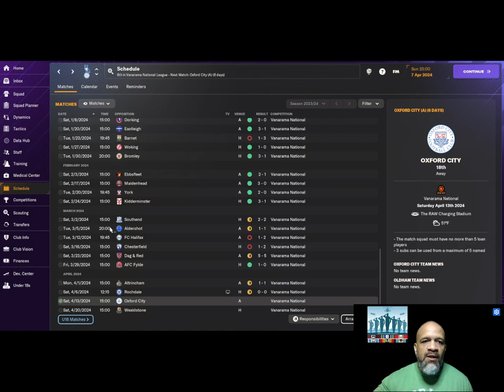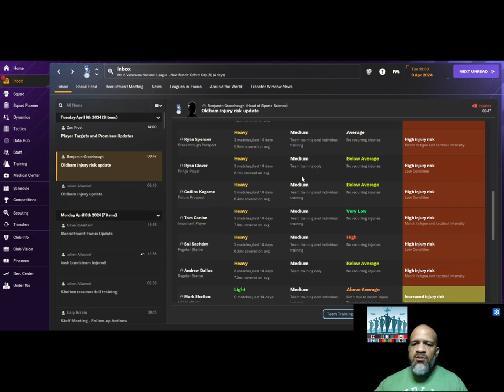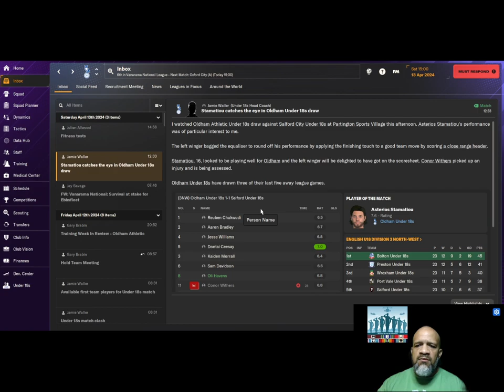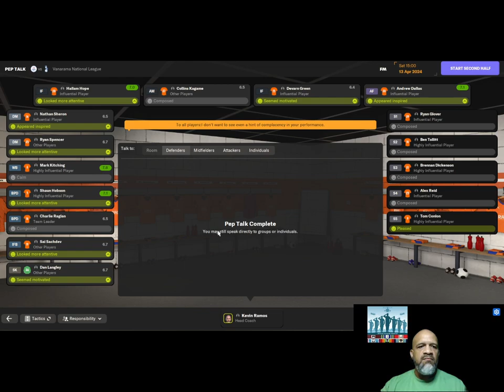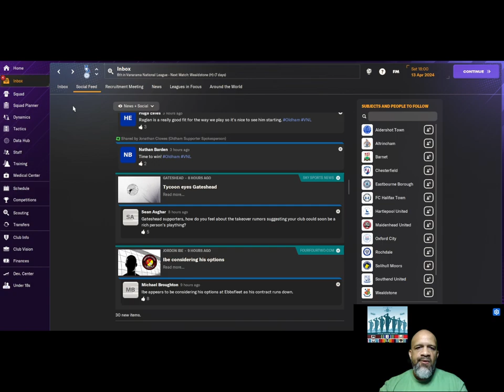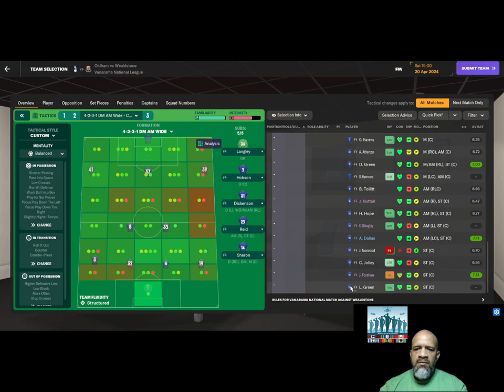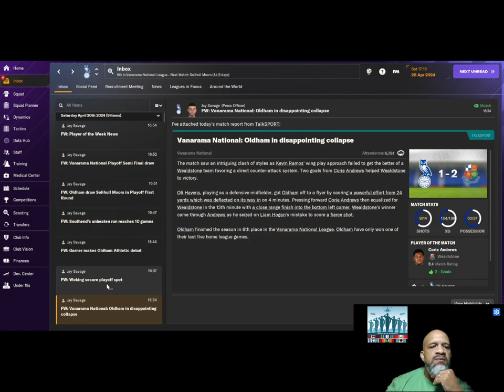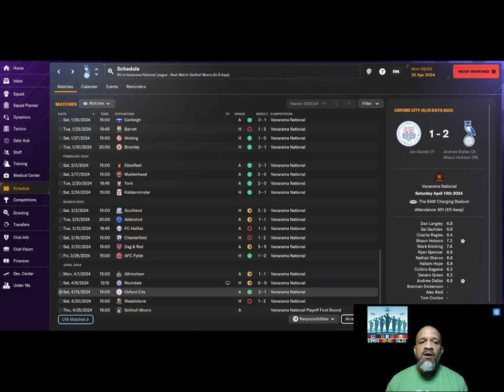VGP Ep. 24 CLINCHED A PLAYOFF BERTH!!!!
Football Manager 24/Oldham Athletic
Matchday 45 vs Oxford City 2-1
Matchday 46 vs Wealdstone 1-2